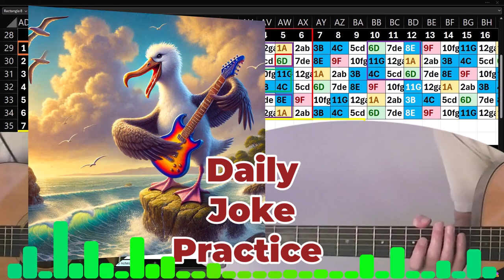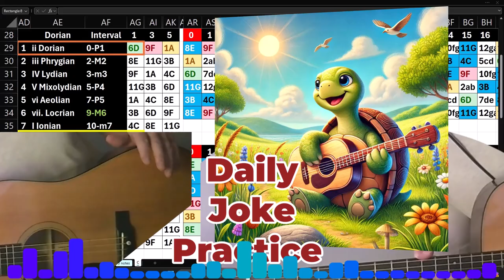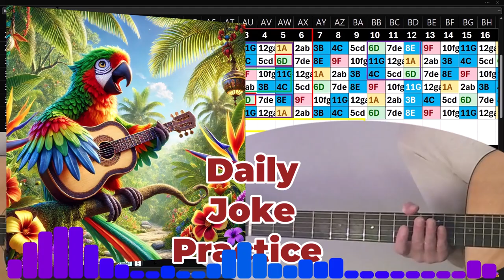Daily Joke Practice 10.10.24